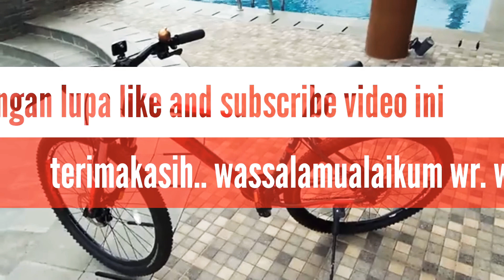Review Polygon cascade 4 bekas tapi rasa baru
Polygon cascade 4 udah 1 tahun pemakaian tapi masih gres cuy.!!